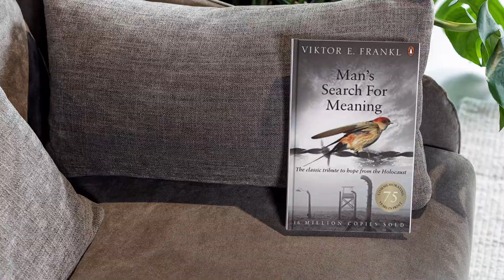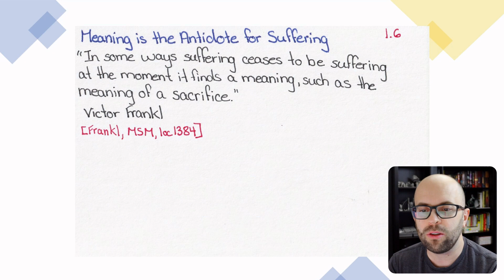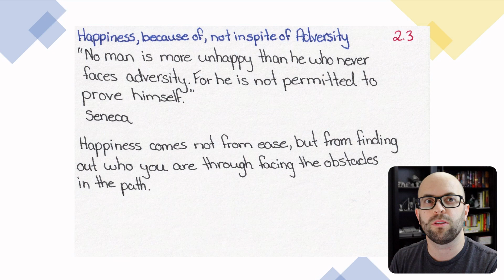Immortalize Insights with an External Mind!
This video discusses how you can capture your unique insights and thinking using your external mind.

00:00 Intro
01:08 Installing Insights
04:58 Conclusion